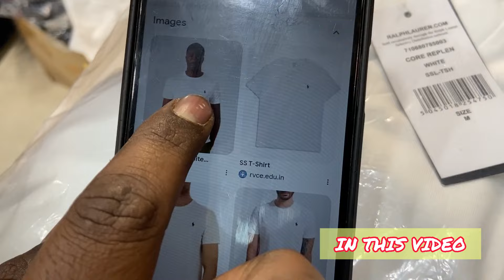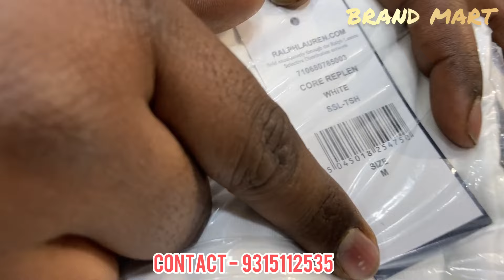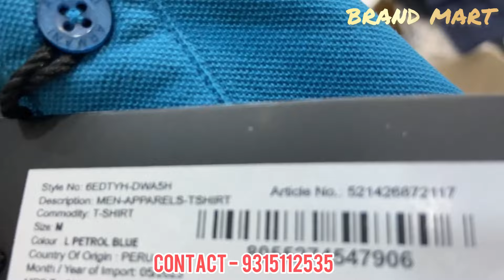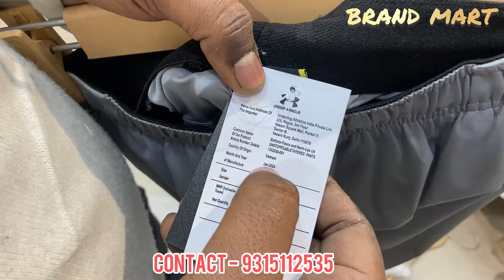retail 💥original surplus store|| summer offer ||international brand||delhi biggest surplus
/ aj_by_anil_vlog.  .

101% original polo tshirts cheapest price in delhi luxury brand :- lacoste , us polo , hacket , armani exchange , addidas

hello guys to kese ho aap

apke liye laye hai fir se ek bar

unbelievable Verity

--- unbelievable price ke sath ---

address - wz 76titarpur village near tagore garden metro station

                timing - 11:00am se 8:00 pm

 / brand_mart_delh.  .

Surplus clothes
Benetton
Warehouse
Wholesale
Shirts market in Delhi
Mens
Quality
Top brand
Shirts
T-shirts
Jackets
Cheap shoes
Jordan
Summer collection
Biggest branded warehouse
Original jackets
Leather jackets

Sale clothes
Funky jeans
Funky clothing for mens
Jeans
Gandhi nagar
denim jeans wholesale market
Denim jeans
T-shirts
shirts
Wholesale market
Quality jeans
Branded cloths
cheapest clothes
Cheapes branded clo
Surplus clothes
Surplus warehouse
Opine wholesale clothes
Nike clothes
Delhi surplus jeans
Cheap shirts
Cheap t-shirt
Branded cheapest clothes
Export jeans

market place
Denim jackets
Branded shirt's
Imported clothes wholesale Market In Delhi
Tank road retail
Tank road shirt's wholesale